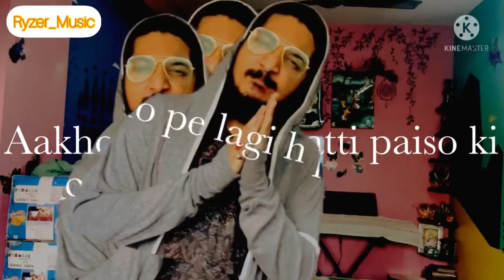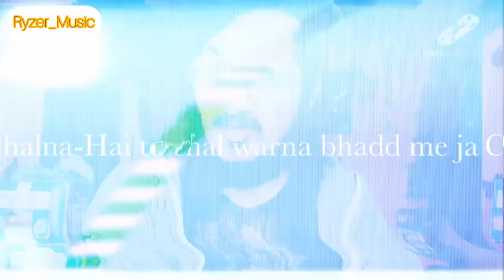18+ [ Latest Hindi Rap song-“GOLD-DIGGER”-Parental Advisory Explicit Content -Latest Rap song 2021 ]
18+ Parental Advisory explicit content
Gold-Digger -Latest hindi rap song
Latest adult hindi rap song
Latest rap song 2021
Please use your earphones
Title-Gold-Digger
Lyrics-Ryzer
Rap -Ryzer
Genre-Hiphop
Original composer-Ryzer_Music
Country-India
Hook-:

Aakho pe Lagi h patti paiso ki
Bhitar se chipi hai niyat paiso ki
Aakho se tapakta pyar wo paiso ka
Jitne din bhi gume sang tu paiso pe

Edited by Ryzer

Ignore tags-:

Latest rap song Hindi
New rap songs 2020
Top rap Songs 2021
New rap Songs 2021
New rap songs July 2020
New rap music 2021
Top rap Songs right Now 2021

Popular rap Songs 2021
Top rap Songs 2021 Billboard
Top 100 Hip Hop Songs 2021
New rap songs this week
Top rap songs 2020 Billboard

New rap song hindi
New rap song hindi 2021

naruto rap song, kolkata rap song zb, kolkata rap song, Rap song

rap songs, best rap songs, best rap songs 2021, Rap song 2021